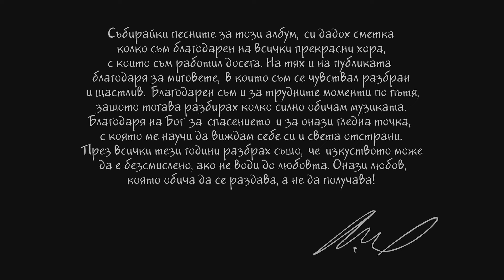Lubo Kirov - Знам / Znam (Най-доброто от Любо Киров - Концерт- промоция 2017)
Любо Киров и бенд представиха най-големите му хитове през последните 16 години в компанията на звезден отбор от гост-изпълнители.

Концертът–промоция се състоя на 10/03/2017г. в препълнения „Sofia Live Club“, след като се превърна в най-бързо разпродаденото събитие на БГ изпълнител в историята на клуба.

„Знам – Най-доброто от Любо Киров” се издава от Вирджиния Рекърдс с медийната подкрепа на БГ Радио.

Video Production: MOCO - Modern Concept & Communication
Оператори и монтаж: Николай Атанасов MonTero и Велина Илиева

Знам
Музика: Боян Христов
Текст: Любомир Киров
Аранжимент: Живко Петров